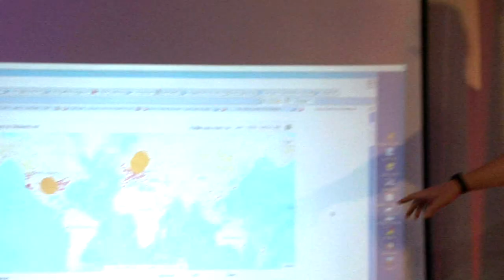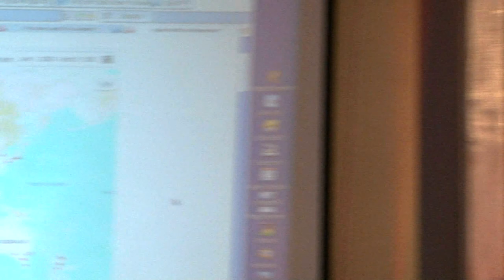Borsari begins show - Amiwest Show 2022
Bill Borsari starts the Amiwest Show 2022.  Filmed by Bernardo on Saturday, October 22, in Sacramento, California